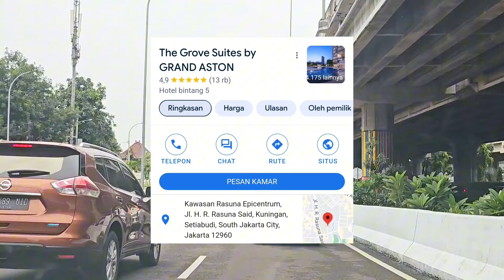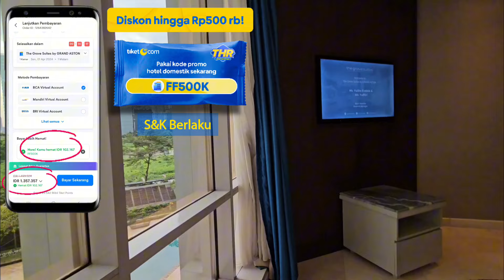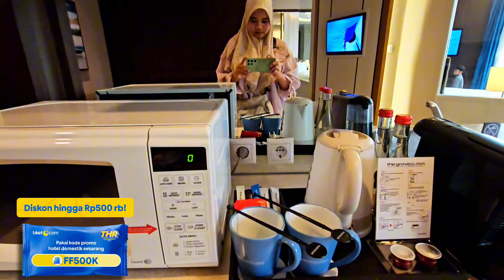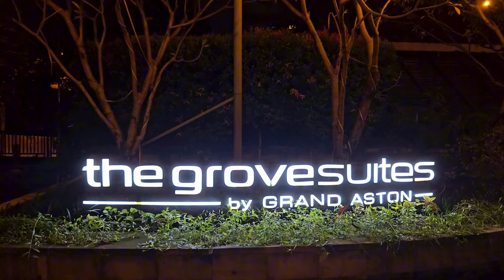KAMARNYA LUAS BANGET‼️ THE GROVE SUITES BY GRAND ASTON HOTEL JAKARTA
Staycation pas ramadhan banyak diskonnya‼️

Jangan lupa pesan di aplikasi tiket.com bisa nemu banyak pilihan hotel & villa murah, jadi BM pingin liburan terus😍 karena cuma @tiketcom yang bisa ngobatin ke BM-an aku buat bisa liburan kemana aja🥳

•⁠  ⁠FF500K Untuk Hotel Dalam Negeri
•⁠  ⁠FFSTAY500K Untuk Hotel Luar Negeri

Syarat dan ketentuan:
 1.⁠ ⁠Periode Promo: Hingga 31 Desember 2024
 2.⁠ ⁠Periode menginap: Kapanpun
 3.⁠ ⁠Penggunaan voucher hanya berlaku untuk pembelian melalui aplikasi tiket.com (iOS dan Android)
 6.⁠ ⁠Promo berlaku untuk semua tipe pembayaran

Temukan inspirasi hotel, villa dan apartemen dengan informasi lengkap, banyak pilihan dan diskonnya di Instagram @tiketcom

 Wujudkan BM staycation kamu di tiket.com Beneran Murah Beneran Mudah!

Jadi tunggu apalagi? Siap-siap mudik
buat rayain hangatnya kebersamaan saat lebaran.
Serbu THR-mu sekarang!